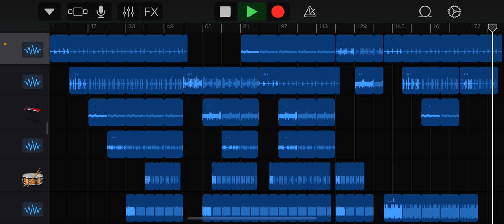Isolation - GarageBand Loop Song 10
Another soft song with a lot of piano. This might be one of my last loop songs, as I’m considering making custom songs. Making loop songs is fun, but I’m running out of ideas.

This is my 12th ever loop song.